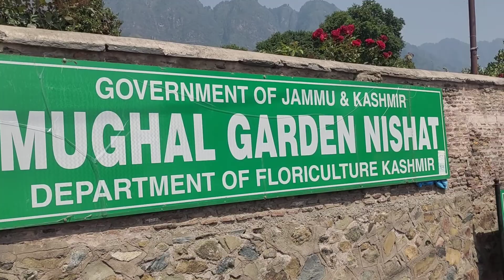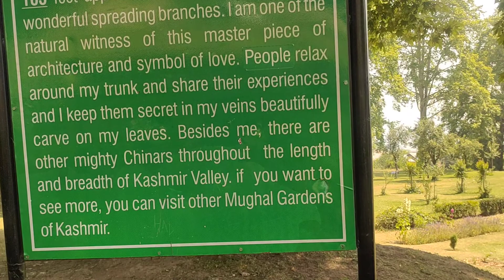Nishat Garden, Srinagar Jammu and Kashmir.